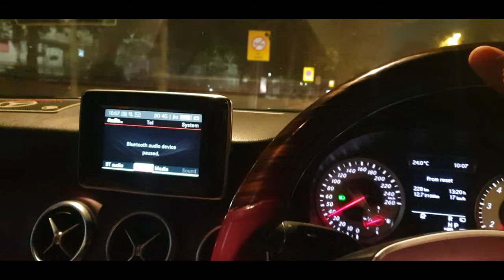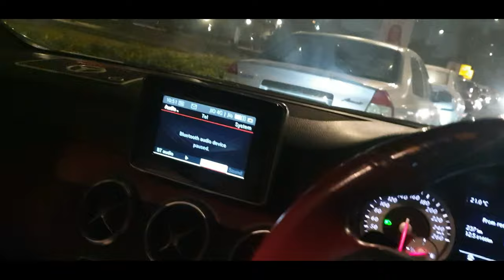Midnight Drive to CP & India Gate in Merc A 45 AMG.